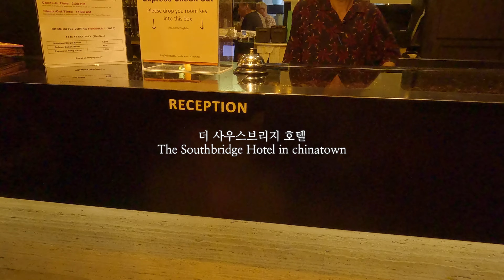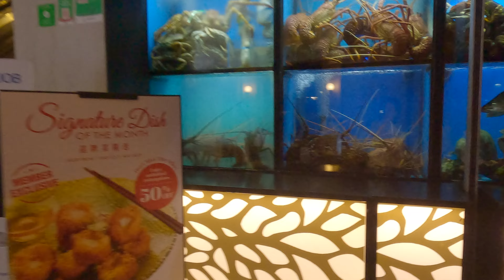12시간 싱가포르 레이오버 여행하기 / 12-HOUR LAYOVER IN SINGAPORE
12시간으로도 충분했던 싱가포르 레이오버 여행기

더 사우스브리지 호텔 (The Southbridge Hotel)
클락 키(Clarke Quay)
점보씨푸드(JUMBO Seafood Riverside)
머라이언 파크(Merlion Park)
마리나 베이 샌즈 호텔(Marina Bay Sands Hotel)
가든스 바이 더 베이(Gardens by the Bay)